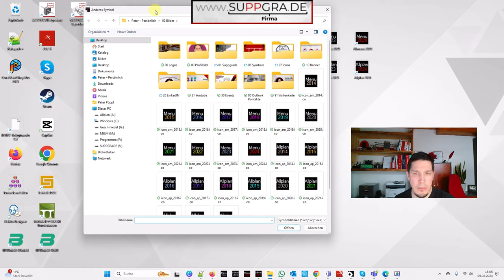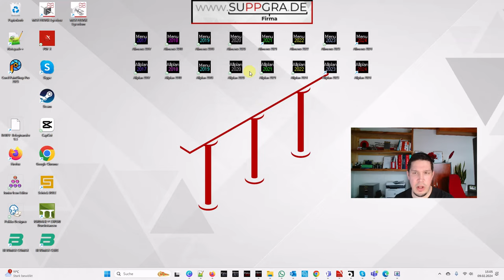ALLPLAN - Windows Icons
Ein einfacher Trick, um stressfreier zwischen verschiedenen Allplan-Versionen zu navigieren

Ihr kennt es gewiss: Die Allplan- und Allmenu-Icons haben in den letzten Versionen immer dieselben Windows-Icons. Für diejenigen unter uns, die in mehreren Versionen unterwegs sind, kann es im Alltagsstress schon mal vorkommen, dass man versehentlich die falsche Allplan-Version öffnet. Das bedeutet Zeitverlust, denn bis das Programm gestartet, wieder geschlossen und die richtige Allplan-Version geöffnet ist, können mehrere Minuten vergehen. Besonders ungeduldige Menschen wie mich kann das zur Verzweiflung treiben.

Um diesem Ärgernis ein Ende zu setzen, habe ich einen einfachen Trick gefunden: Ich habe Icons in verschiedenen Farben erstellt. Diese sind nicht nur optisch ansprechend, sondern dienen auch als visuelle Erinnerungshilfe. Zusätzlich habe ich meine Icons direkt an die Taskleiste geheftet. So habe ich ohne Tooltip sofort den richtigen Allplan-Zugriff.

Diese Icons sind für alle Versionen von 2014 bis 2024 verfügbar und machen das Navigieren zwischen den verschiedenen Allplan-Versionen zum Kinderspiel. Kein lästiges Verwechseln mehr, keine unnötigen Zeitverluste – einfach effizientes Arbeiten dank einer kleinen, aber wirkungsvollen Anpassung.

Mit diesem simplen Trick wird die Nutzung von Allplan deutlich angenehmer und effizienter. Probieren Sie es aus und erleben Sie selbst, wie viel Zeit und Stress Sie damit sparen können!